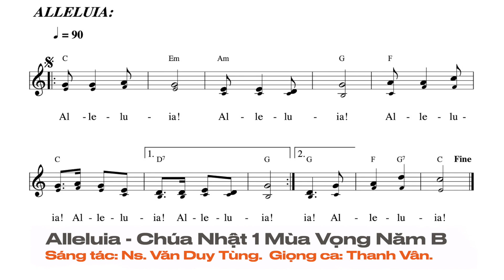Alleluia - Chúa Nhật 1 Mùa Vọng Năm B | Ns. Văn Duy Tùng | Thanh Vân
Thánh Vịnh 79 - Chúa Nhật 1 Mùa Vọng Năm B